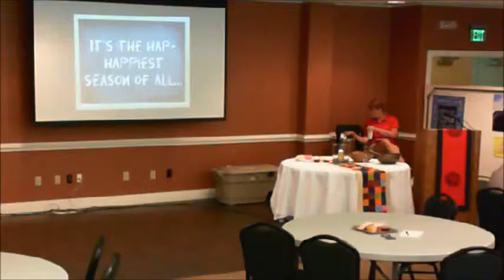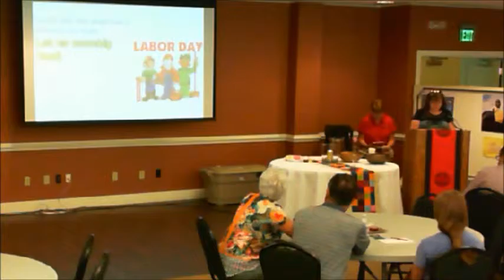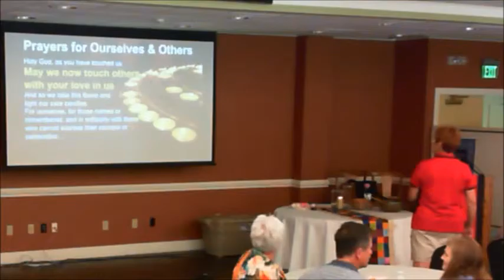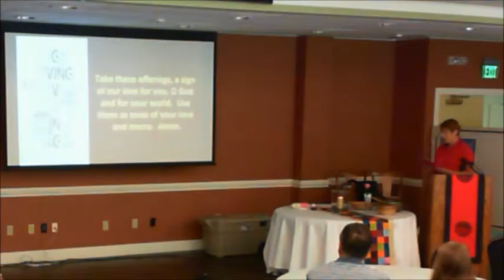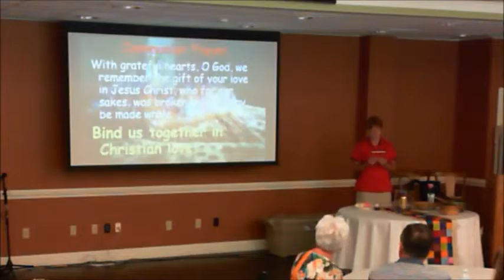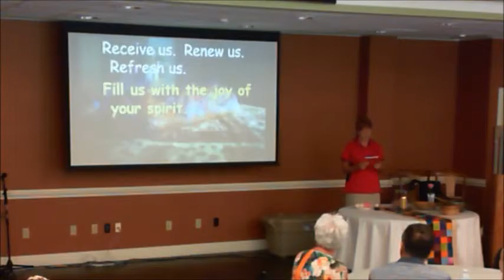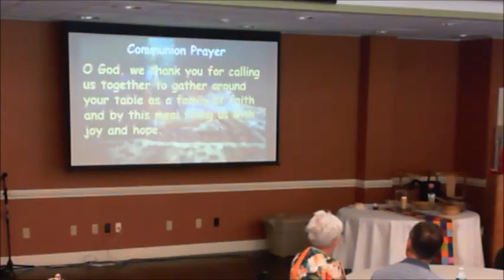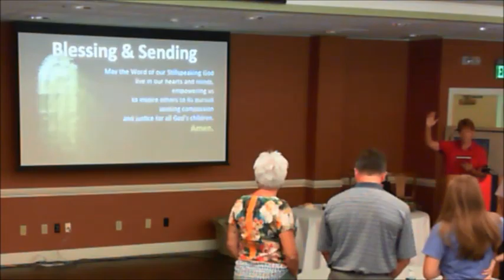Journeyucc 9 6 2015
Journey UCC Worship Service
9/6/2015
Pastor Sandy Damhof